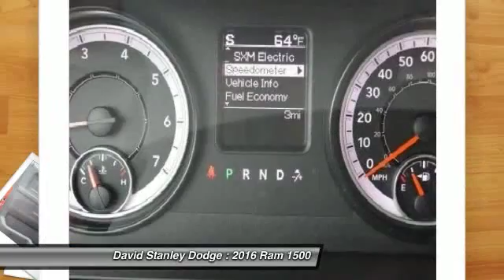2016 Ram 1500 David Stanley Dodge W28540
2016 Ram 1500 Tradesman

4D Crew Cab, 3.6L V6 24V VVT, Automatic, and RWD. Short Bed! Crew Cab! Looking for an amazing value on a terrific 2016 Dodge Ram 1500? Well, this is IT! This fantastic Ram 1500 is the truck with everything you'd expect from Dodge, and THEN some.